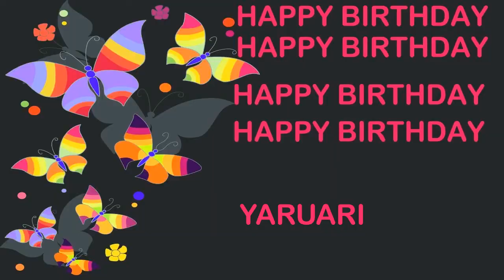Yaruari Birthday Postcards & Postales